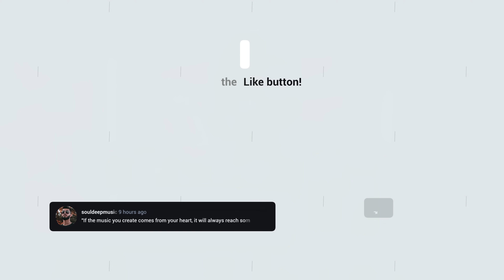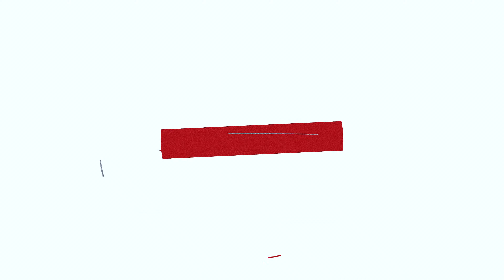mTuber 3 - Every Creator’s Must-have Toolbox for Final Cut Pro and DaVinci Resolve - MotionVFX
⭐️ Introducing mTuber 3 - your ultimate choice for all things YouTube to ensure a seamless visual journey from the very intro to the end slates.

🎬 Every creator wants to make his channel viewer-friendly and captivate the audience for as long as possible and make them come back for more. The visual layout of your videos and the accessibility of the content play the main part in drawing subscribers and building a fanbase. mTuber 3 is your ultimate choice for all things YouTube to catch your viewers’ attention and show them exactly what you want them to see. From A to Z, these tools ensure a seamless visual journey from the very intro to the end slates. Unharness your creative skills and make the visual message of your edit totally flawless with our well-designed, built-to-use elements and save time. Make the most of your creative processes and hone every video to perfection!